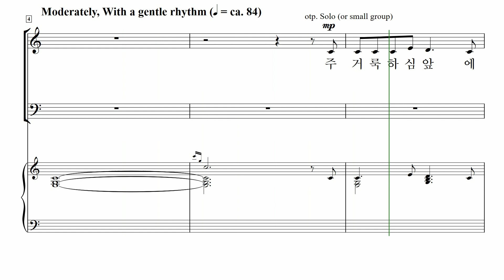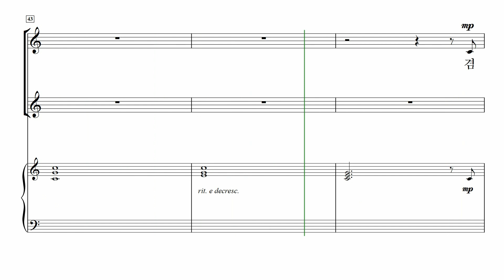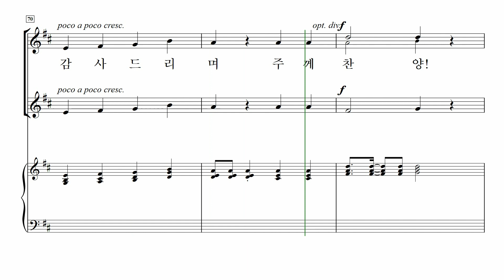[중앙아트] ‘영광의 혼성 3부 찬양곡집 Vol.5’ 8. 주 거룩하심 앞에 나와 - 소프라노 MIDI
8. 주 거룩하심 앞에 나와 – Joseph M. Martin & John R. Paradowski 편곡

✔️ 연주
Pianist / 이정미
Soprano / 김나래
Alto / 박진영
Baritone / 김영민

✔️ Recording Studio
INFINITY 스튜디오